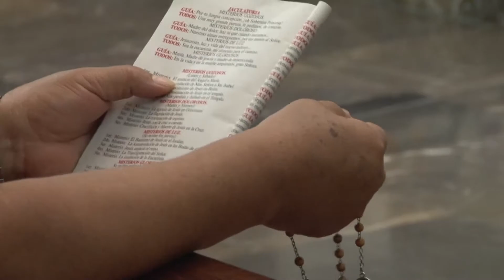Con gran fe se vive el docenario de la Virgen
Con gran fe y devoción se vive el docenario de la Virgen de Guadalupe en Colima.